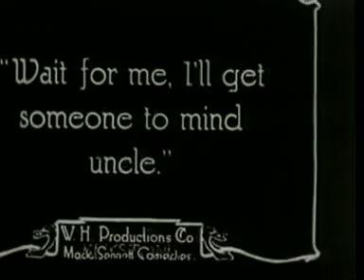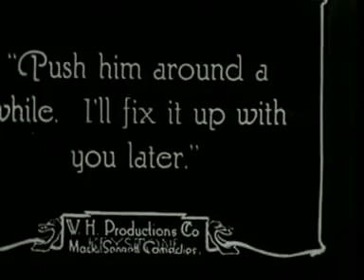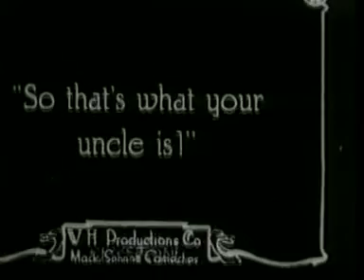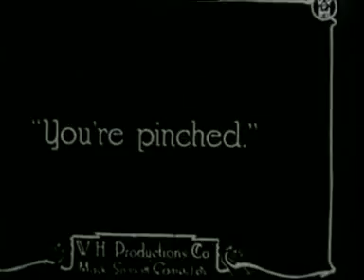Remembering Chaplin: The Good for Nothing